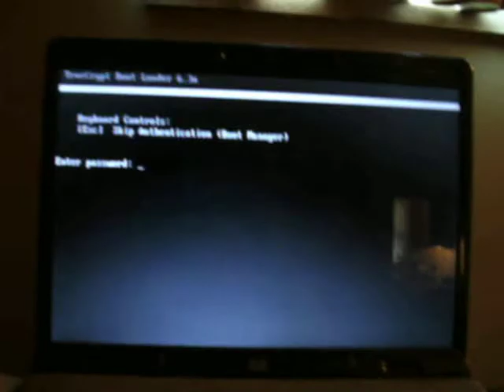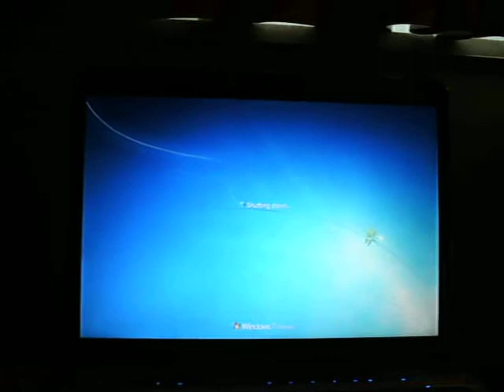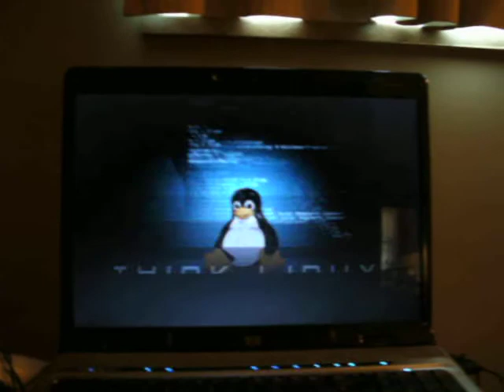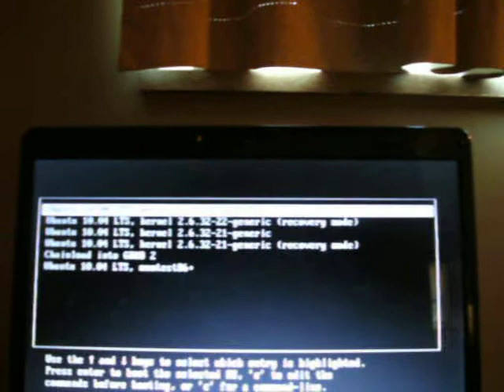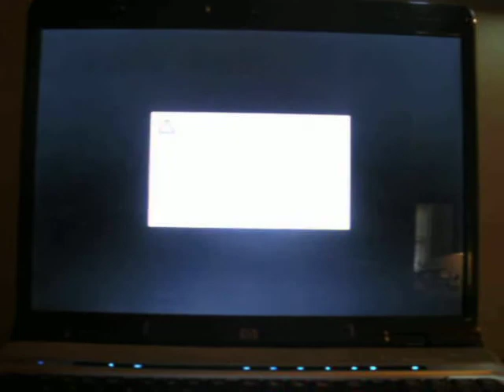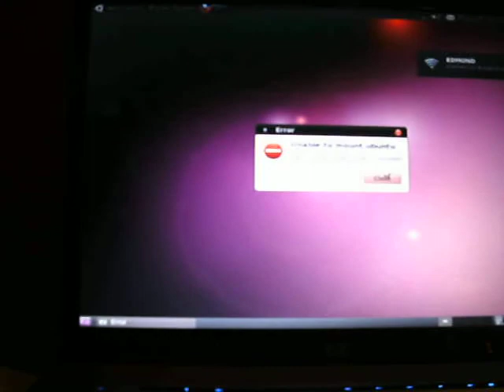duel booting ubuntu windows 7 trucrypt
me duel booting ubuntu 10.04 with LVM and windoes 7 with trucrypt